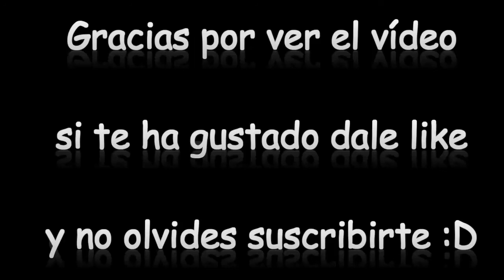ARK SURVIVAL: Crawly el arquitecto #3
En este capítulo nos dedicamos a construir una casa (parte de ella) en condiciones para poder abandonar la choza cutre que tenía xD.
Si os gusta el vídeo darle like!!